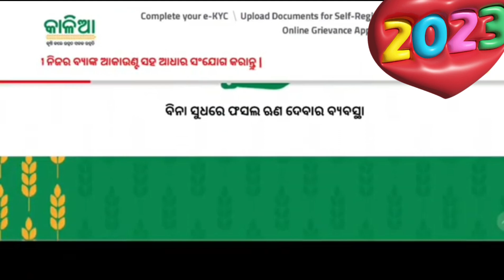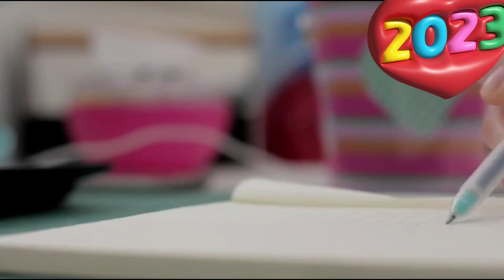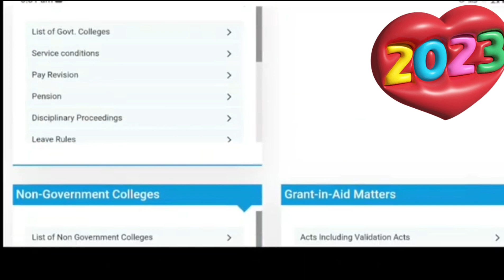Kalia Chatrabruti Big Update 2023-24 | Kalia Scholarship 2023 Online Apply 2023